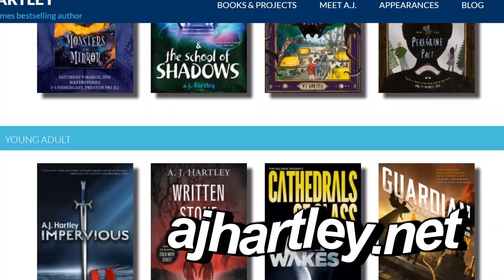BABYMETAL Shingeki (Divine Attack): a walk-through discussion with AJ Hartley. BM walk through #31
At last, a new BM song to chat about, the first of The Other One "concept album"